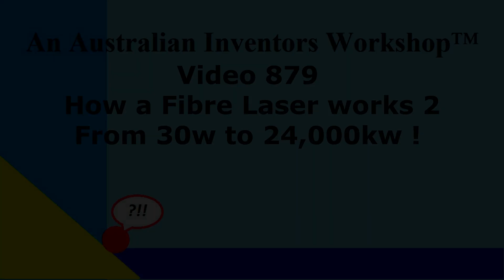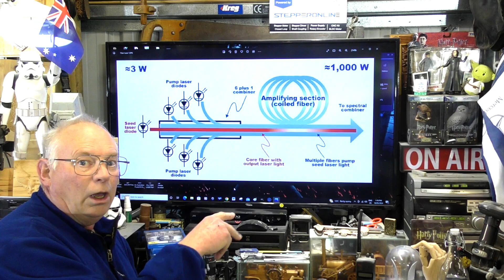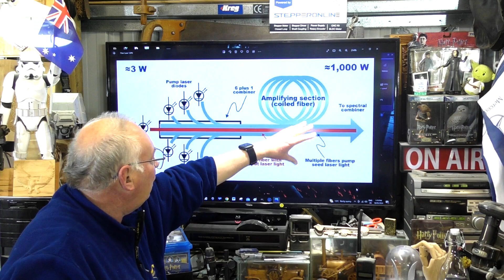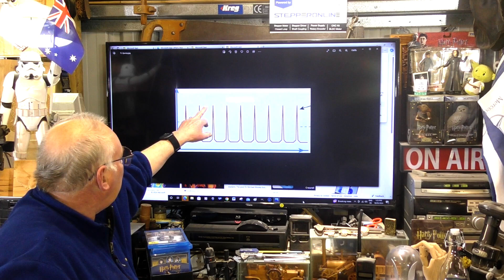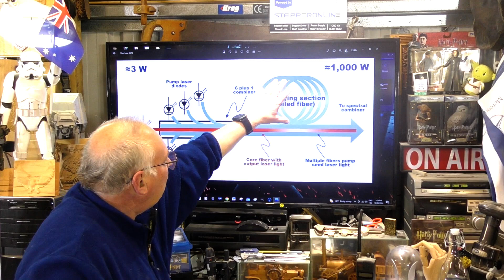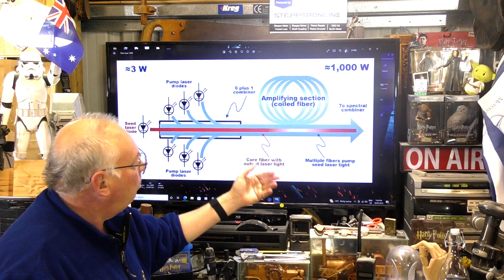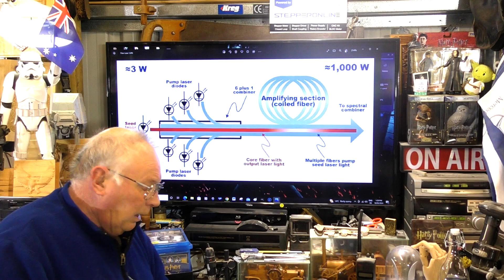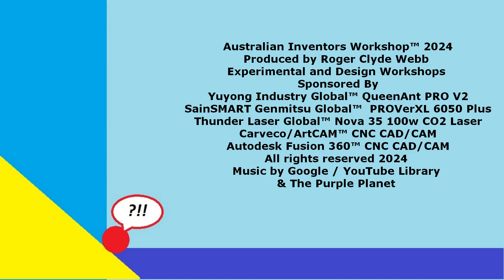Laser Tech Tuesday How a Fibre Laser works! #2 From 30w to 24,000kw output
Laser Tech Tuesday A Roger Webb Laser tutorial Video 879 How a Fibre Laser works! 2  From 30w to 24,000kw output

I can only recommend as a personal preference the Thunder Laser  machine quality

ROGERWEBB5798
(ONLY AT THIS ADDRESS BELOW)

& The Purple Planet

AND